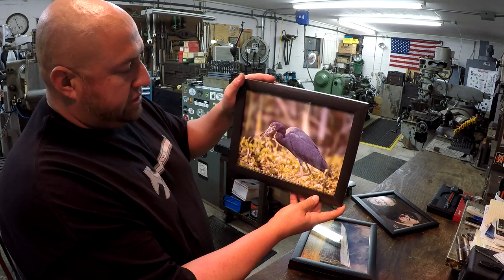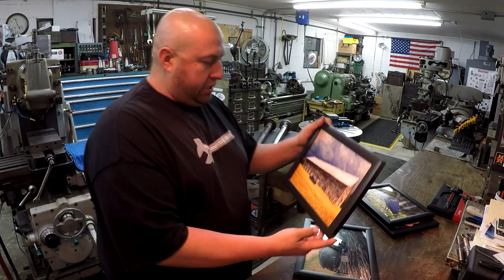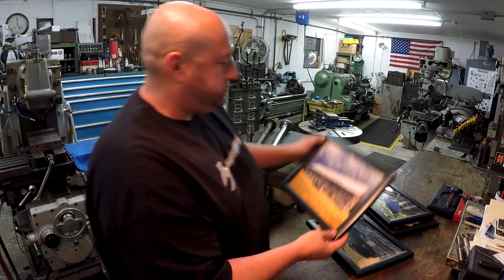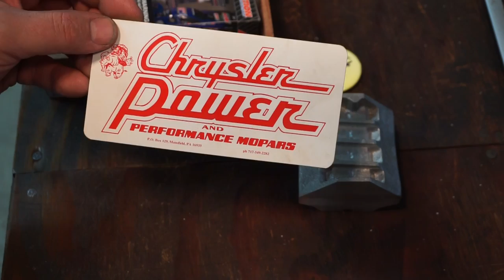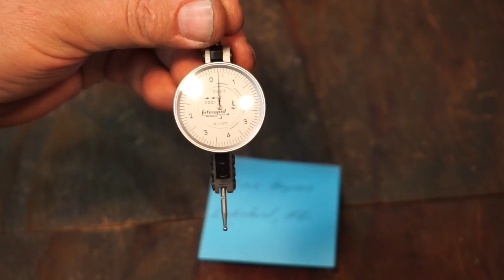Saturday Night Special 146 Part 1: Viewer Mail, Tool Trade, Photography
This week I share some very nice viewer mail from several viewers including some new photos printed out and framed up for my by Mark Lindquist.
Mark is in search of a licensed and Insured contractor or roofer to help him with repairs on his old tobacco barn. He would really appreciate the help.
Also in the mix is a very nice tool trade with a viewer, and a few tools scores from last weekend.